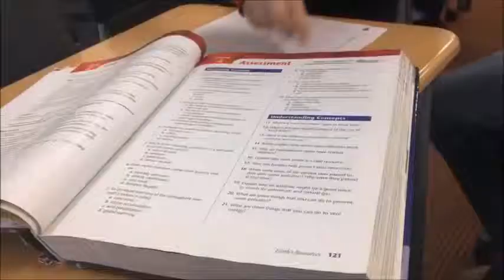Una giornata da Exchange Student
Come vive uno studente in USA? Ecco la classica giornata in una High School americana di Giulia, studentessa in Michigan.

Segui Astudy su YouTube per maggiori informazioni sui programmi!